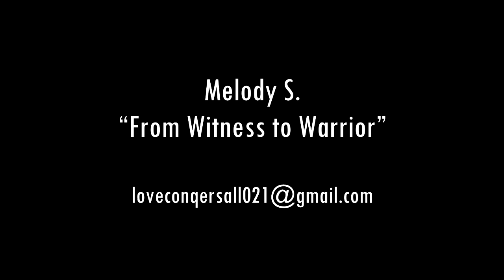From Witness to Warrior (East 2019)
Speaker: Melody S.